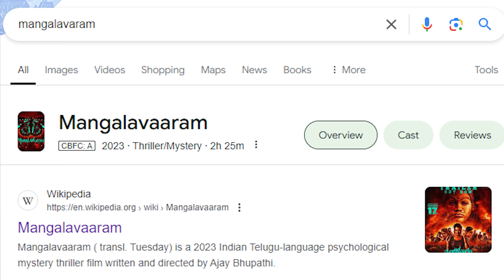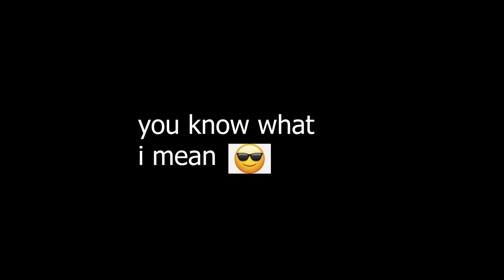Mind Blown!🤯 Surprises in Mangalavaaram (2023) Movie ( Climax Ending🔥🔥 ) : Disney+ Hotstar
Mangalavaaram Movie On Disney Plus Hotstar
Mangalavaaram (2023) Movie Explained In Hindi
Mangalavaaram Review

FlickWeek channel sometimes use Film Clips, TV series Clips, Web Series Clips, Animation Series Clips to explain about the Film, Web Series, Trailers and Songs, but all under section 107 of the copyright Act 1976, allowance is made for FAIR USE for purpose such as criticism, comment, news reporting, teaching, scholarship and research.